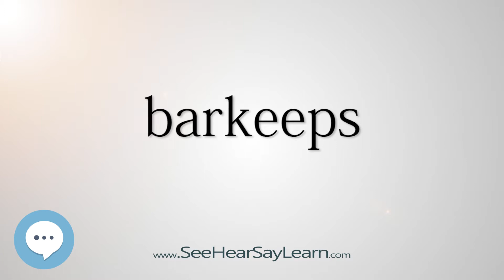barkeeps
This video is about "barkeeps".